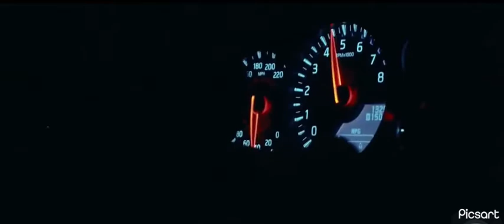CJ-whoopty GT-R X lamborgihini aventador music Video